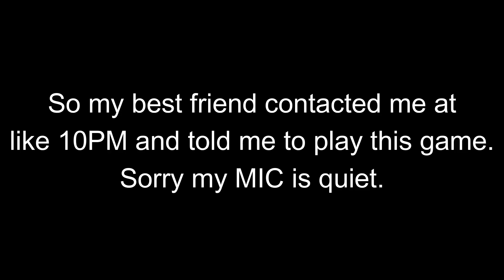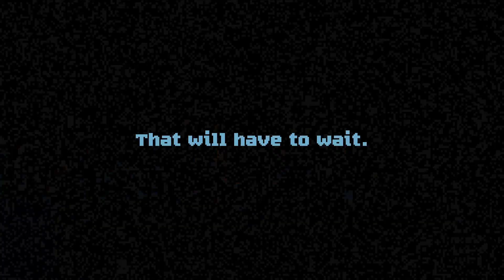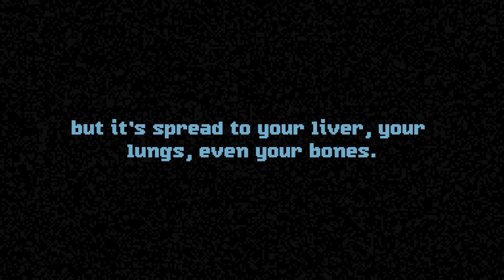So I Played Perfect Vermin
So my friend randomly contacted me and asked nicely (forced) to play this game called Perfect Vermin, so that is exactly what I do.